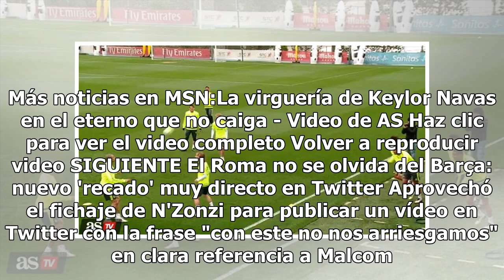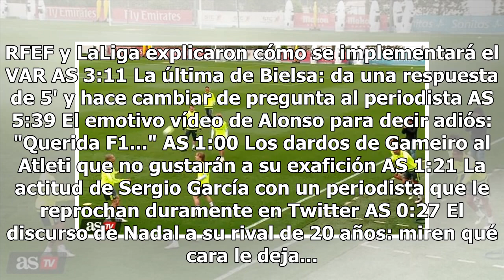El futuro de Keylor Navas estaría en un grande de Inglaterra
Justo cuando parecía que las aguas se calmaban para Keylor Navas, apareció un grande Inglaterra para tratar de llevárselo a la Premier League con la titularidad garantizada. Con la lesión de Claudio Bravo en el tendón de Aquiles, el Manchester City ya anda tras los huesos del tico como primera opció...